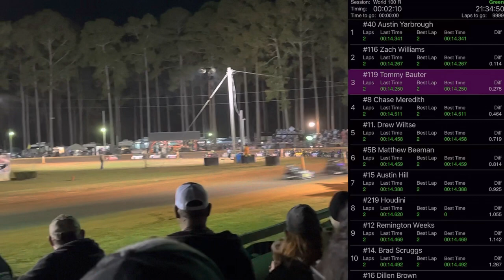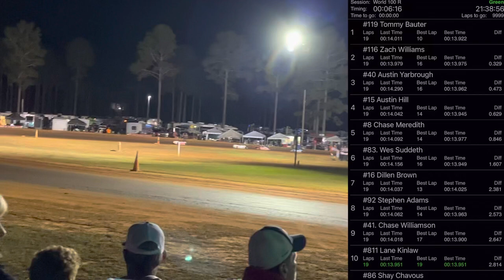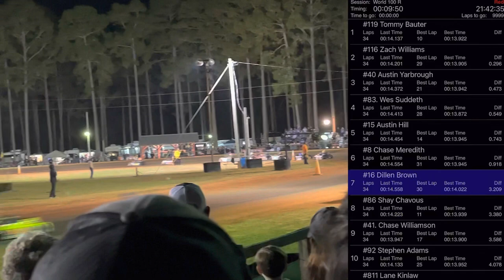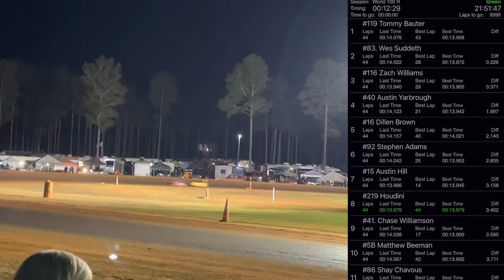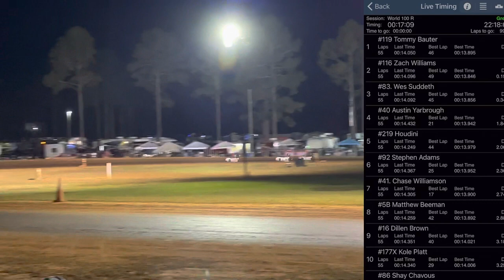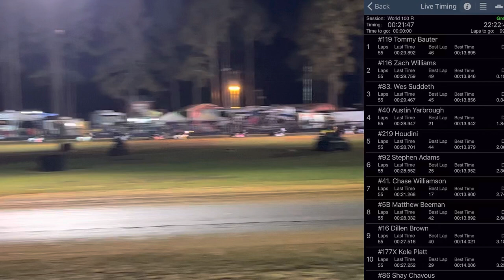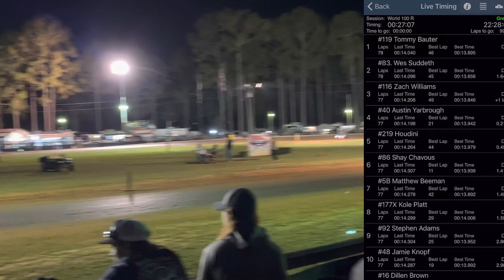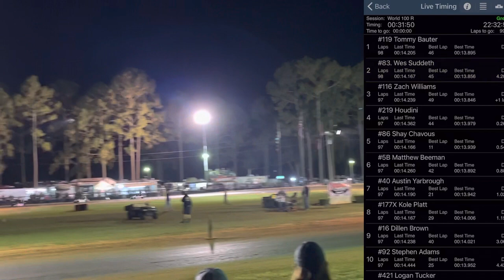WORLD 100 Race! Crossroads motorplex 2021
The World 100 race from crossroads motorplex in jasper, Fl. The video includes lap times position for top 10.